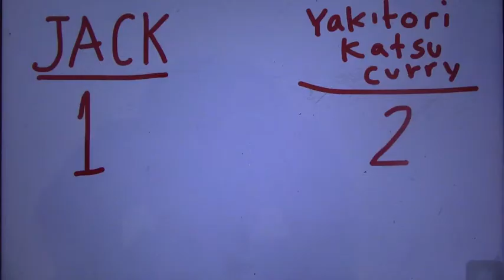Jack vs YKC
Making Film 2015
'Iolani Summer Session